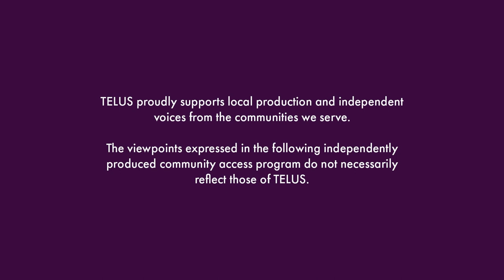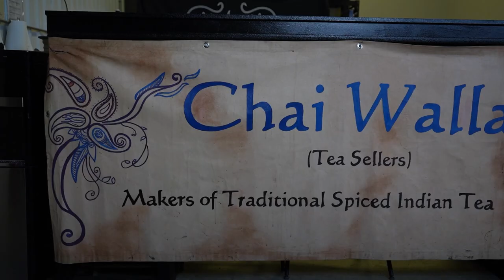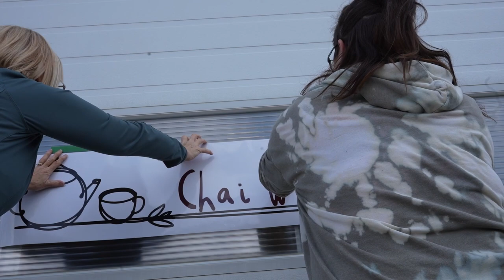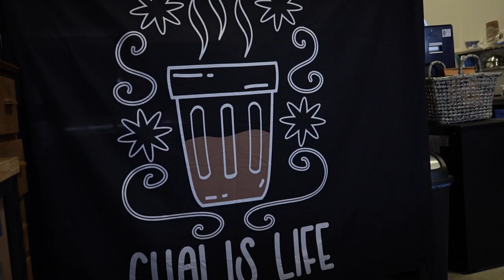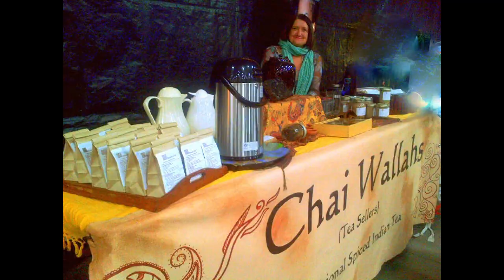Tea: The Chai Wallahs S1 EP 4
Red Deer resident Jodi sits with one of Heather’s daughters and chats about memories of her mother, the chai business and the things they created together.